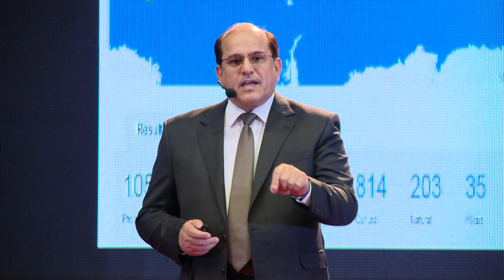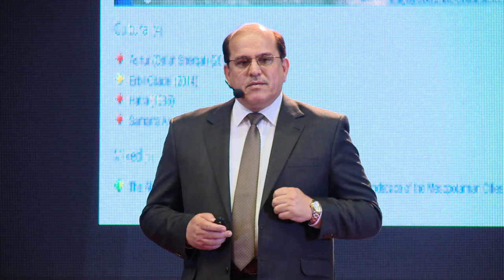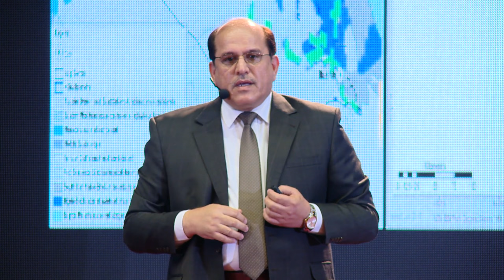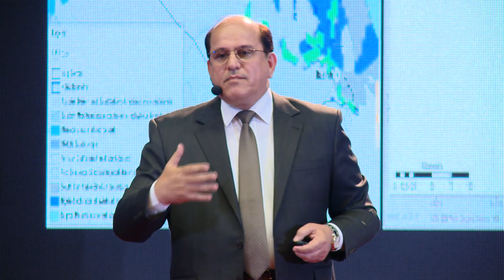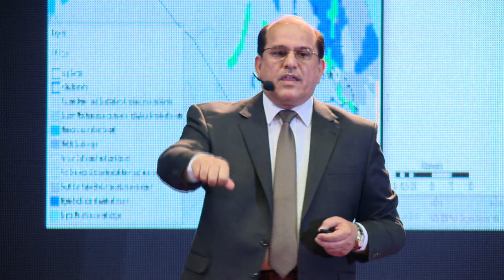Winning back the Iraqi marshes | Ali Al Lami | TEDxBaghdad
The Iraqi marshes boasts an unbelievably diverse cultural and bio system, yet it never received the attention and care it deserves over the years.
In 2015 Professor Ali Al Lami and his team were able to convince the world heritage committee to enlist Iraqi marshes as a world heritage sight in a first step to an important project that can preserve one of world's most important ecological sites.

Professor Ali Al Lami is a chief scientist in Ecology and an environmental expert and consultant both locally and internationally; he headed the national committee responsible for enlisting the Iraqi marshes as a UNISCO world heritage sight in 2015 and is focusing on raising awareness to the importance of these ecological areas.